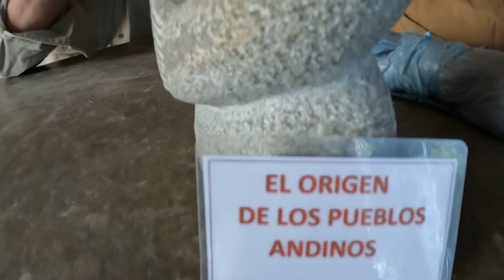CONOZCO a un BAQUEANO y ARTESANO /SJ/ CAPITULO 44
Una amiga me lleva a conocer a JUAN. Dpto. Jáchal en la provincia de San Juan.
Podes colaborar con el proyecto:Mercado Pago: Zonda.yyo.poramerica Pueden seguirme en: Instagram por ayudarme en este proyecto.
🔻"Punch Deck - I Can't Stop" está bajo una licencia Creative Commons (cc-by)Música promocionada por BreakingCopyright